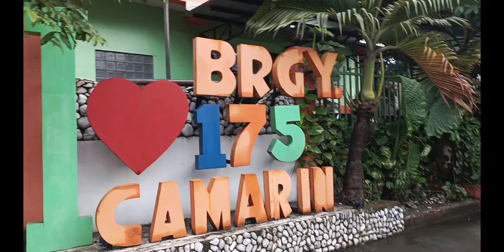PAANO NA ANG BUHAY NI BONG NGAYON @kabusinessofficial@PapadinzTV♥️💪